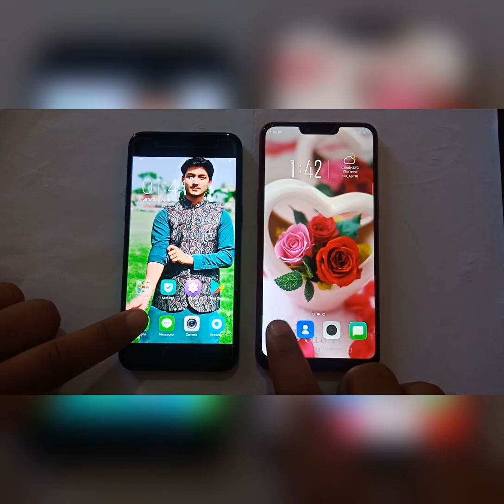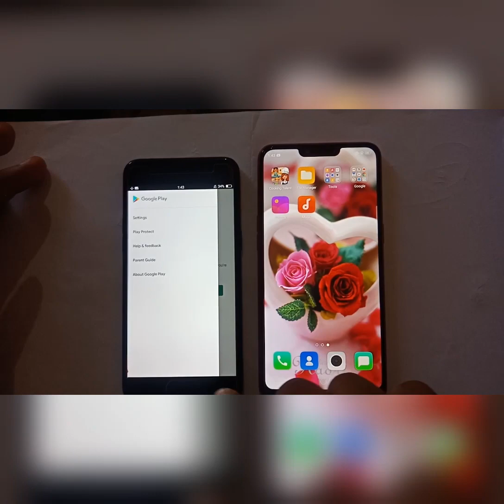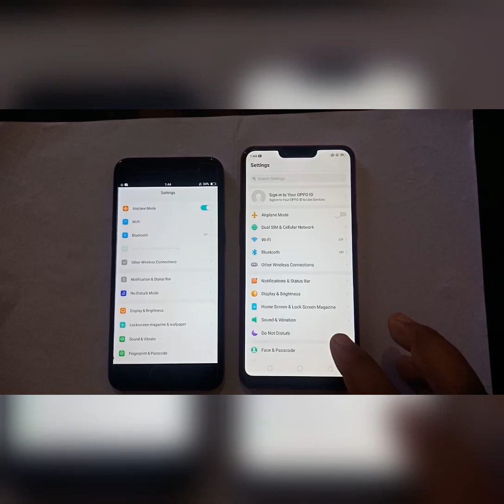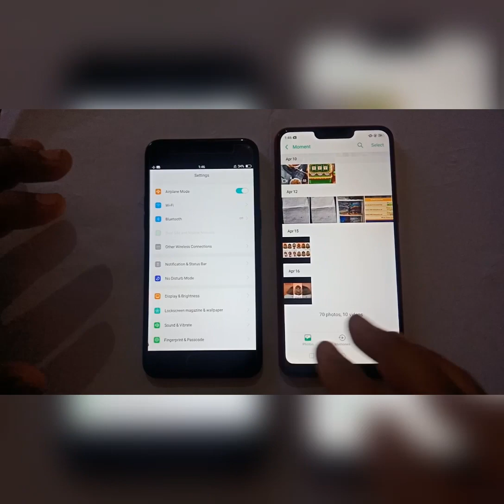OPPO A57 VS OPPO A3S (3GB VS 2GB) SPEED TEST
Oppo a57 vs oppo a3s speedtest